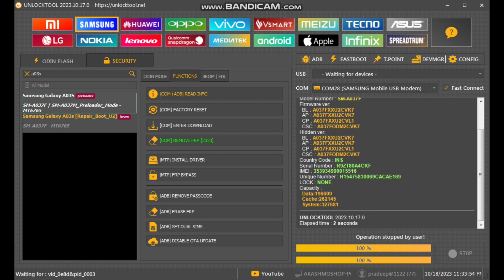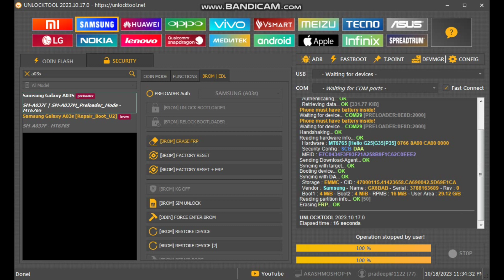Samsung A03s unlock & frp bypass unlock tool II *#0*# mathad Not Working 🚫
Samsung A03s unlock & frp bypass unlock tool II *#0*# mathad Not Working 🚫samsung a03s frp bypass
samsung a03 1 click done
samsung a03s frp bypass androidb12
samsung a03s frp bypass unlock tool